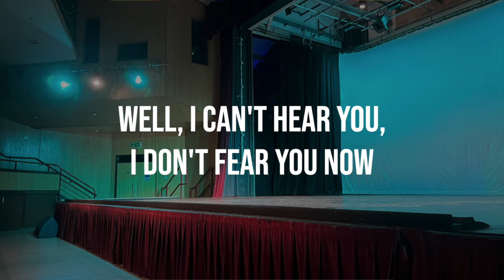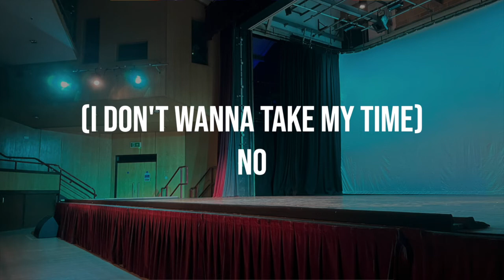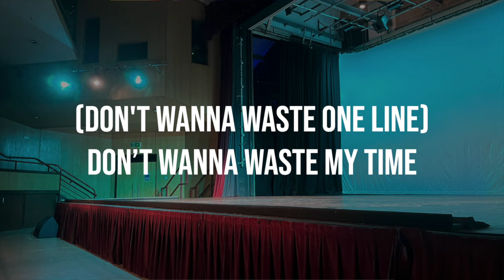[Lyrics] Could've Been Me (Sing 2) by Halsey (Porsha Crystal)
i watched this on the plane, this song is quite empowering. i can't hear you!